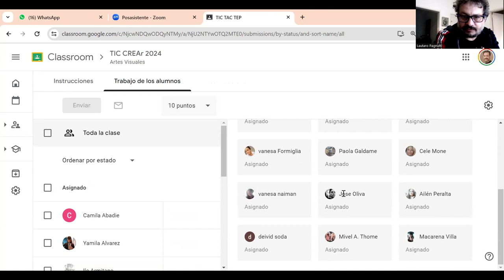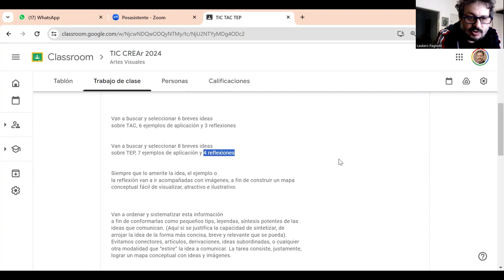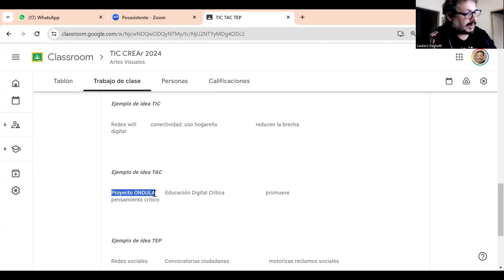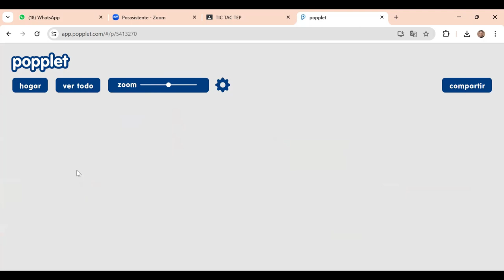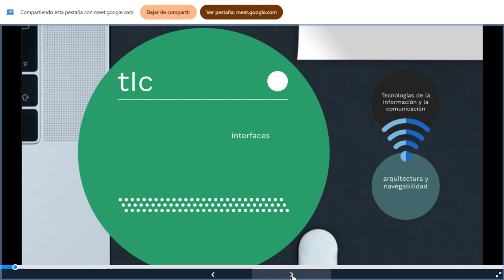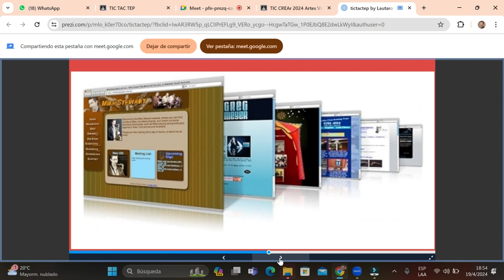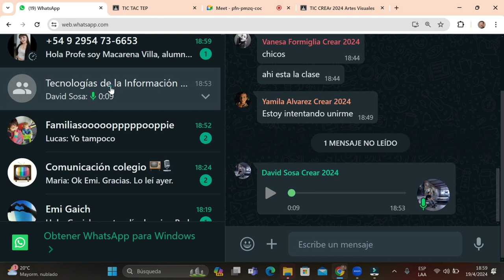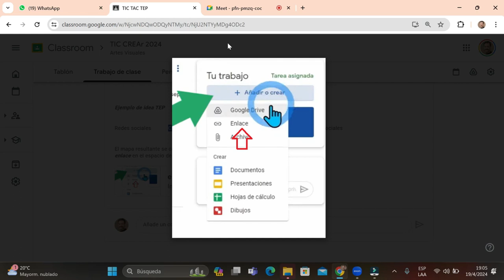CLASE CREAr 19 4 24 tic tac tep